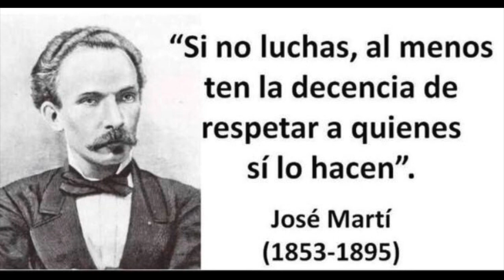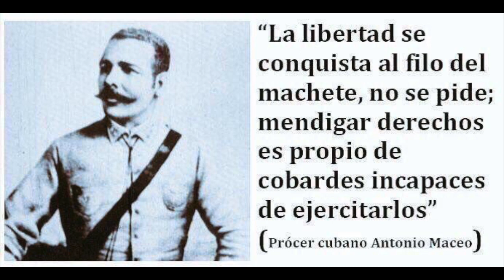🇨🇺 Encapuchado CUBA 🇨🇺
CUBA ❤🇨🇺🇨🇺🇨🇺🇨🇺